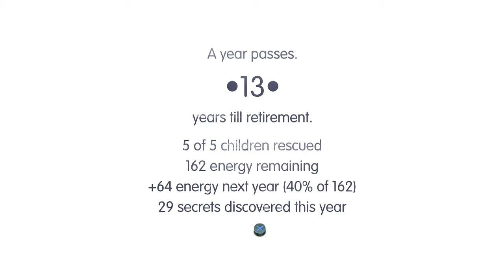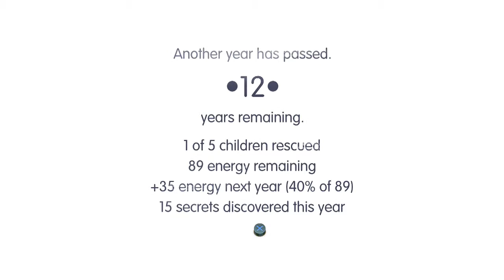Let's Play: Road Not Taken PS4 Part 2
Blue haired townsfolk everywhere!